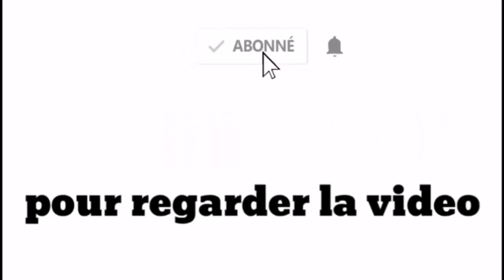Touba Dianatoul Mahwa : Magal Mame Cheikh Ibra Fall Ziar du Maire de Touba Abdou Lahad Ka